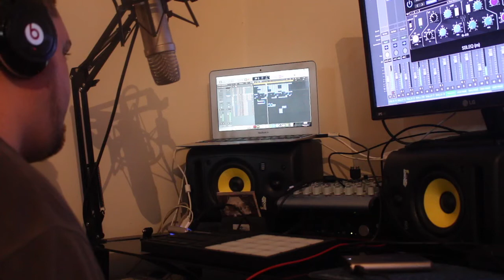Cors - Council Estate State Of Mind 2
Advert for my new Mixtape ‘Council Estate State Of Mind 2’ out the 28th Feb!